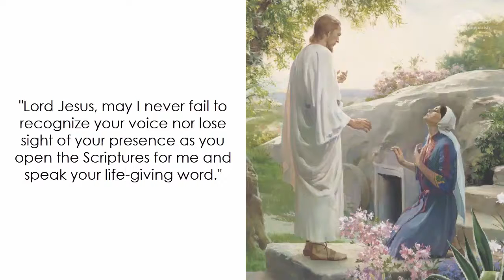Tuesday (April 3): "I have seen the Lord!"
A Daily Quote for Easter season: The Easter Alleluia, by Augustine of Hippo, 354-430 A.D.

"Because there are these two periods of time - the one that now is, beset with the trials and troubles of this life, and the other yet to come, a life of everlasting serenity and joy - we are given two liturgical seasons, one before Easter and the other after. The season before Easter signifies the troubles in which we live here and now, while the time after Easter which we are celebrating at present signifies the happiness that will be ours in the future. What we commemorate before Easter is what we experience in this life; what we celebrate after Easter points to something we do not yet possess. This is why we keep the first season with fasting and prayer; but now the fast is over and we devote the present season to praise. Such is the meaning of the Alleluia we sing." (excerpt from commentary on Psalm 148, 1-2)